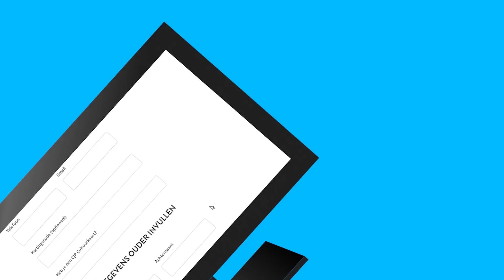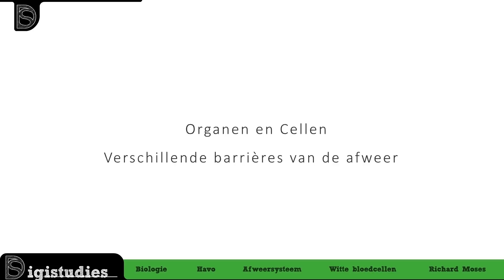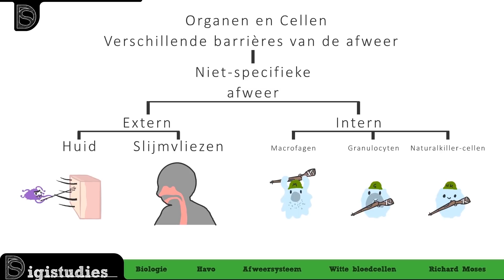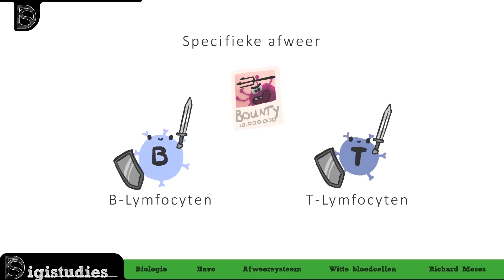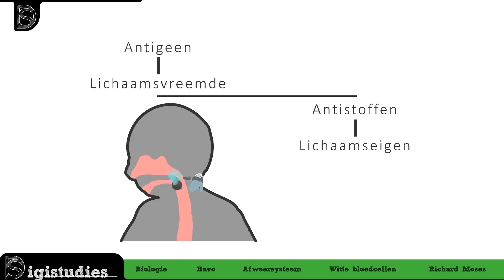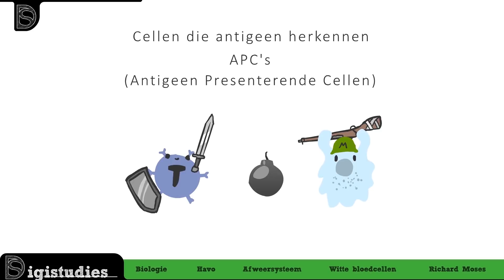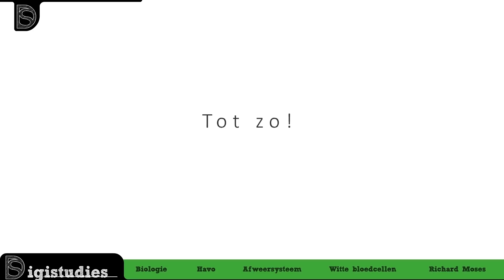Examen biologie - Afweerbarrières, antistof en antigeen (Afweersysteem)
Kijk op voor een overzicht van meer dan 700 video's van álle examenvakken en onderwerpen! De video's op het platform worden overzichtelijk weergegeven en in je eigen leeromgeving kun je bijhouden wat je nog moet doen voor je examens.

In deze video zullen we het hebben over de primaire interne en externe specifieke afweerbarrières, bestaande uit de huid, slijmvliezen (extern) en macrofagen, granulocyten en naturalkiller-cellen. Wij kunnen ons voorstellen dat je nu al door de bomen het bos niet meer kan zien. Daarom is het ook zo fijn wat wij het heel overzichtelijk uitleggen. Dit doen we overigens van álle onderwerpen op het gebied van eindexamens. Dus ben je op zoek naar een ander onderwerp? Zoek het dan op in de zoekfunctie.

Wil je op de hoogte blijven van alle examenvideo's die wij uitbrengen?